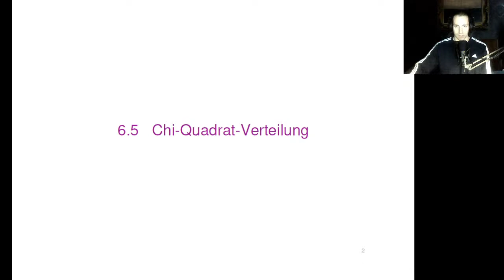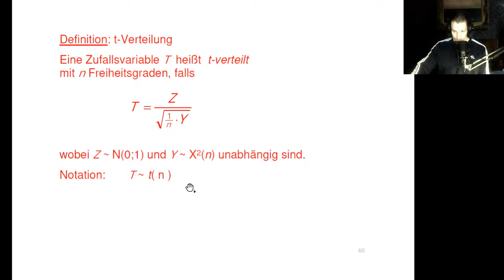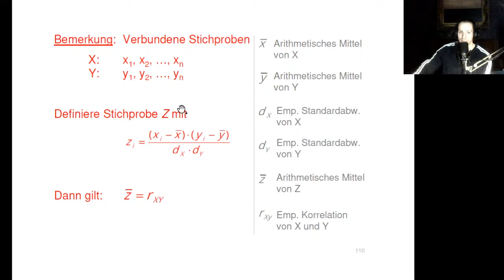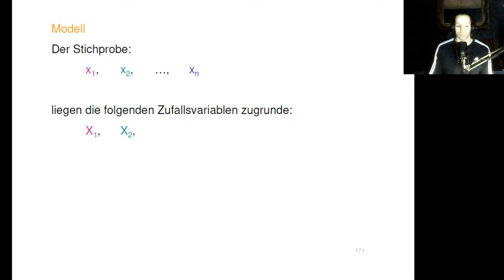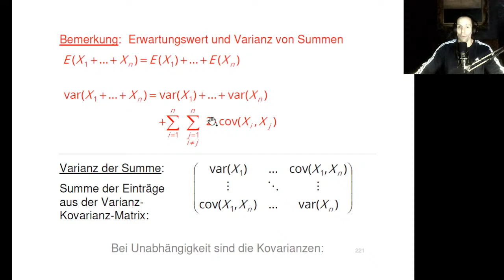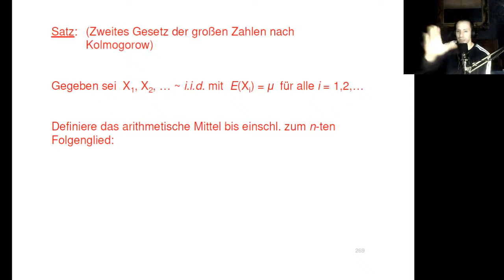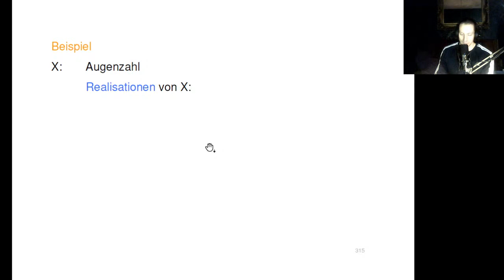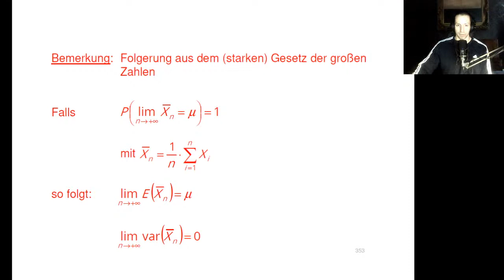OSTA | Vorlesung 21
Music: "Death Has Come to Your Sleepy Town" by Karl Casey  @WhiteBatAudio

Artwork by Visualdon @visualdon

0:00:00 Start
0:05:10 Intro
0:16:50 Ihre Fragen
0:21:02 Chi-Quadrat-Verteilung
0:28:52 t-Verteilung
0:38:05 Summen und Mittel von
0.39:25 Korrelationskoeffizient als arithmetisches Mittel
0:53:20 Zufallsstichproben (i.i.d.-Zufallsvariablen)
1:00:03 Erwartungswert und Varianz von Summen
1:06:55 Erwartungswert und Varianz von Summen aus i.i.d.-Zufallsvariablen
1:09:50 Erwartungswert und Varianz des arithmetischen Mittels aus i.i.d.-Zufallsvariablen
1:13:50 Das (starke) Gesetzt der großen Zahlen
1:38:35 Ihre Fragen
1:52:02 Outro